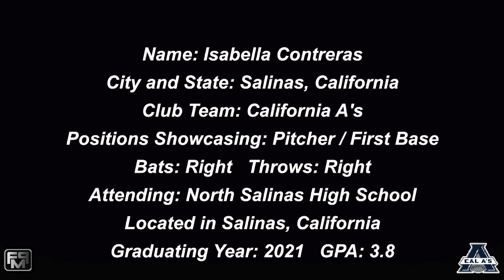2021 Isabella Contreras Pitcher and First Base Softball Skills Video - Cal A's - Carter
2021 Isabella Contreras Pitcher and First Base Softball Skills Video - Cal A's - Carter